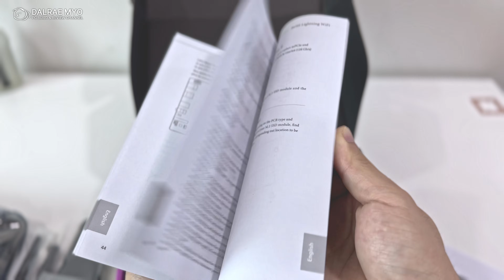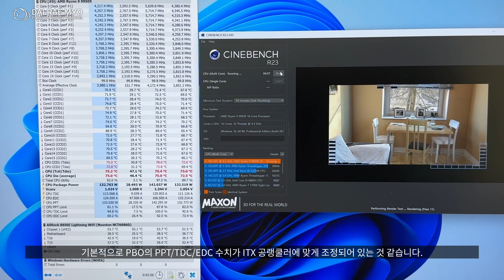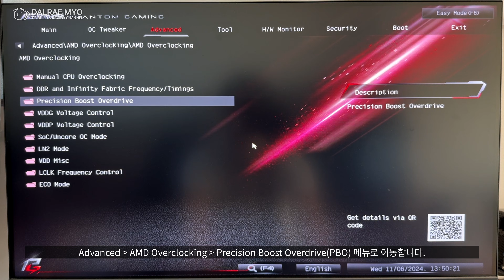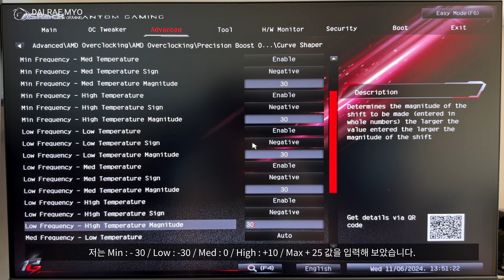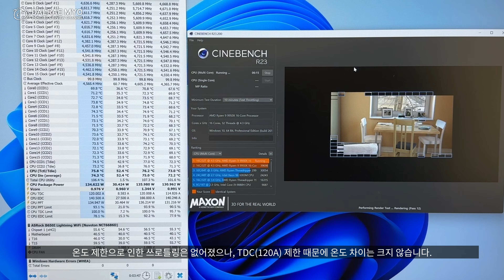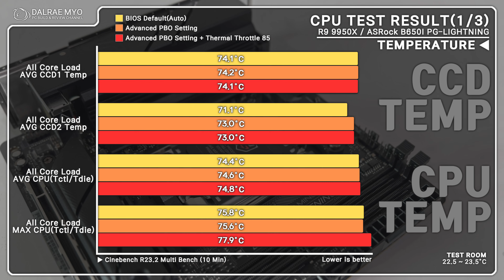ASRock B650I PG LIGHTNING WIFI Reviw | Ryzen 9 9950X PBO Setting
It was impossible to increase the PBO power limit in the current version (3.10) BIOS.
I found out while editing the video that the memory clock was 4800Mhz...

00:00 Intro
00:11 Unboxing
01:10 Detail View
02:47 Test System Build
04:48 Booting Time
05:20 Load Test_1
06:12 BIOS PBO Setting
07:22 Load Test_2
08:11 Load Test_3
08:49 Result
09:28 Outro

▶ System info
 ▷ CPU : AMD Ryzen 9 9950X
        + ID-COOLING IS-67-XT Black
        + Noctua NF-A12x15 Chromax.black
 ▷ M/B : ASRock B650I PG-LIGHTNING WIFI
 ▷ RAM : TeamGroup T-CREATE CLASSIC 32GB
 ▷ VGA : -
 ▷ SSD : SAMSUNG PM9A1 512GB
 ▷ PSU : CORSAIR SF850 80 PLUS Platinum
 ▷ CASE : OpenBench